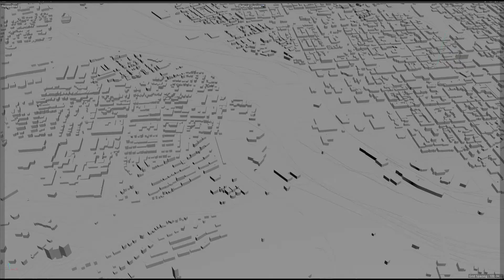Reading city Pennsylvania USA 3d model 30km